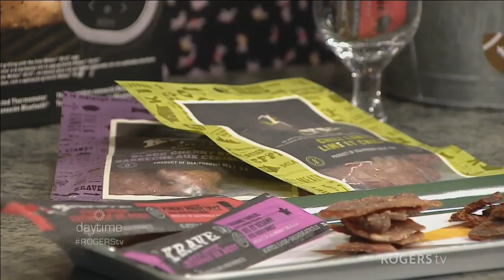The top trends for Father's Day gifts!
Lifestyle Expert Janette Ewen highlights gifts for every type of Dad!